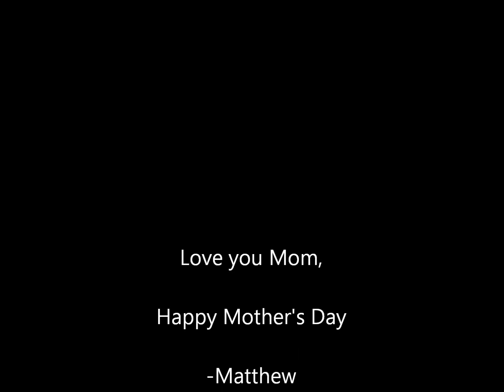Mother's Day Montage 2016